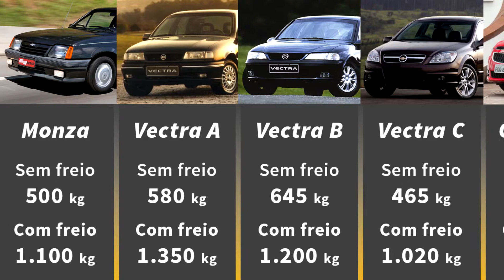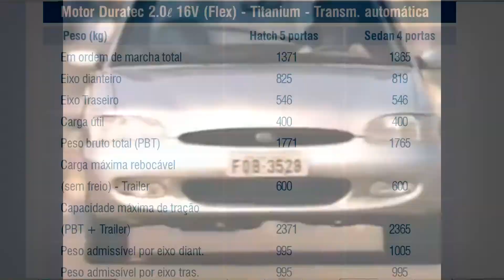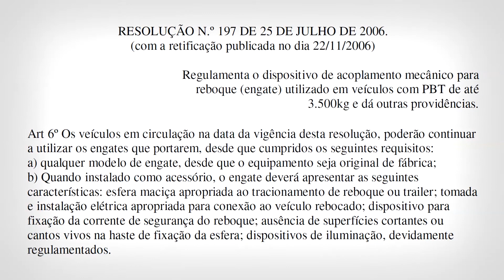Carros Antigos podem Puxar Reboque?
Se você pensa em instalar engate para puxar carretinha no Chevette ou no Fusca ou simplesmente acredita que os carros antigos eram mais parrudos que os novos para puxar reboque, assista a este vídeo e veja a capacidade de reboque de alguns clássicos conhecidos.

Nos dois vídeos anteriores as pessoas comentaram que os carros antigos são menos frágeis e que podiam puxar reboques pesados. A Fiat me deixou surpreso, principalmente com o frágil 147 de 1978 e com o Uno Mille 1990, bem como a Volkswagen com a Kombi. O fato é que a instalação de reboque em carros antigos é comum ainda hoje e não foi contemplada pela Resolução nº 197/2006 do Contran.

0:00 Intro
0:29 Chevette e Corsa
1:05 Kadett e Astra
1:26 Monza, Vectra e Cruze
1:42 Opala e Omega
2:05 147, Uno, Tempra e Marea
2:37 Fusca, Gol e Kombi
3:26 Fords e Santana
4:00 Japoneses
4:13 Legislação sobre instalação de engate